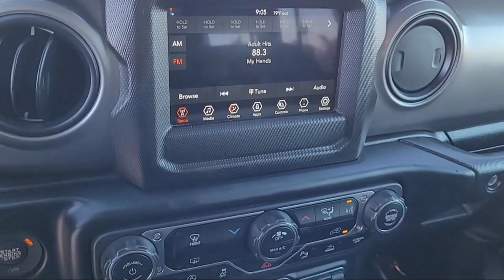2022 Jeep Wrangler Unlimited Sport S Sport Utility Merced Turlock Modesto Fresno Los Banos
2022 Jeep Wrangler Unlimited Sport S Sport Utility Stock Number: DP64589 Vin:1C4HJXDN1NW270373.
Give us a call at or visit our for more information about this or any of our other vehicles.

Razzari Chrysler Dodge Jeep Ram
1605 Auto Center Drive